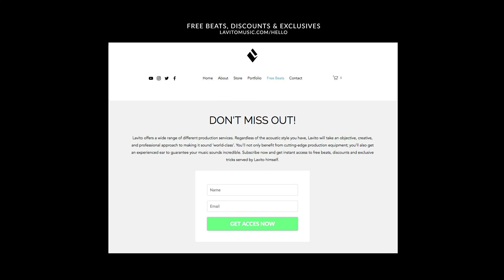HARD 808 DARK BEAT "MAYHEM" | Timelapse Studio Video @ Lavito Beats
Hey everyone, in this beat I made the beat MAYHEM and I thought about showcasing it to you guys.

💯 Road to 10k!

Hard 808 Bass Trap Beat - MAYHEM | Timelapse Studio Video @LavitoBeats